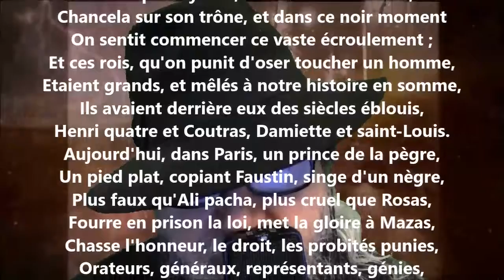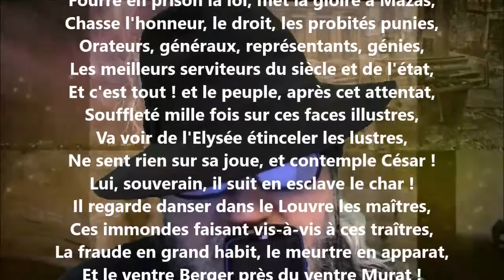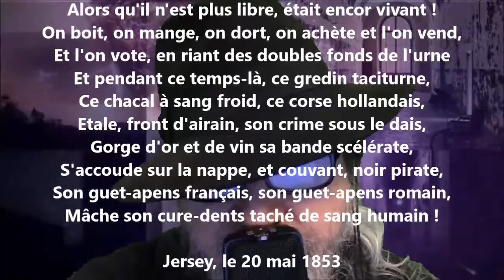Vicomte de Foucault - Victor Hugo lu par Yvon Jean